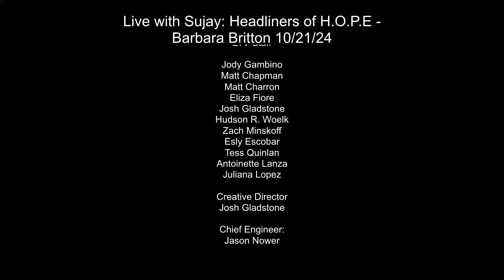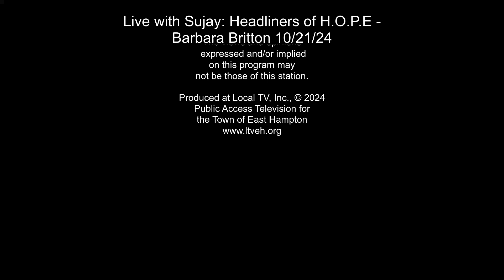Live with Sujay H.O.P.E. - Barbara Britton - 10/21/24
Hosted by Dr. Sujay

Guest:
Barbara Britton
Retired Associate Publisher for Essence magazine

Filmed on location at LTV Studios on 10/21/24